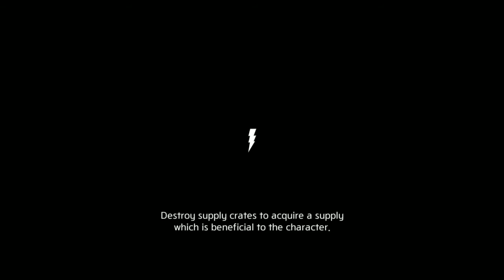DC Unchained-gameplay Walthough 3 for Android/iOS